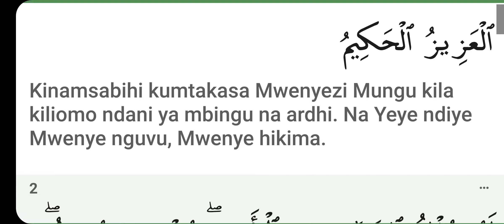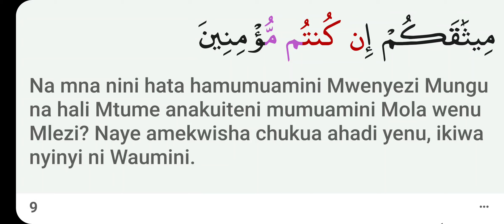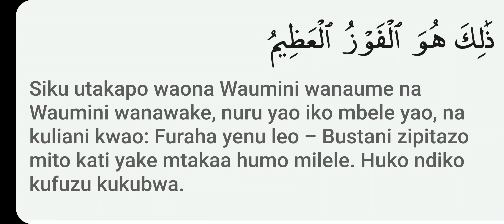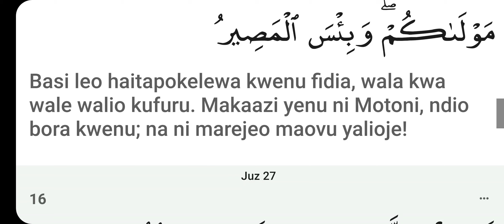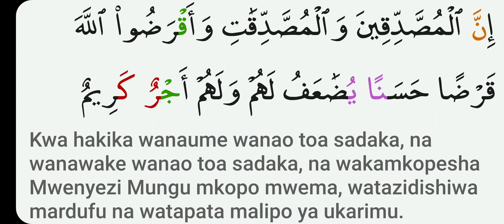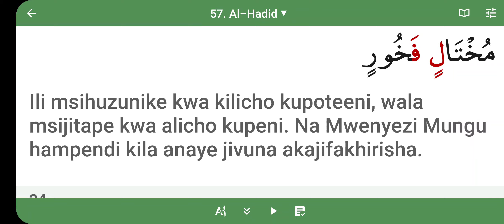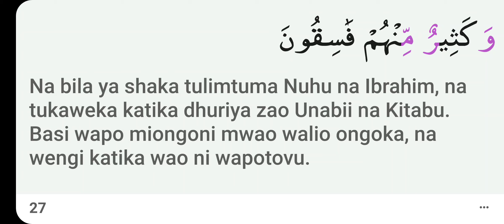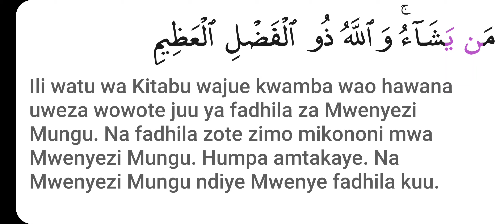Surah Al-Hadid (Tafsiri ya Quran Kwa Kiswahili)